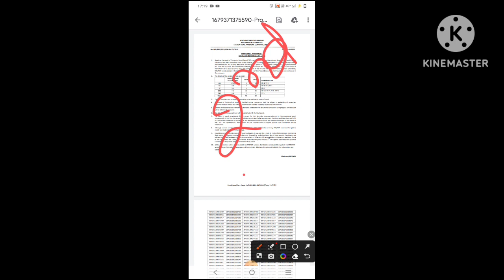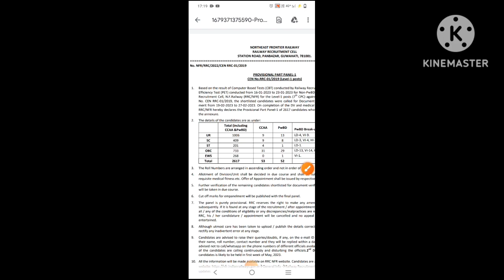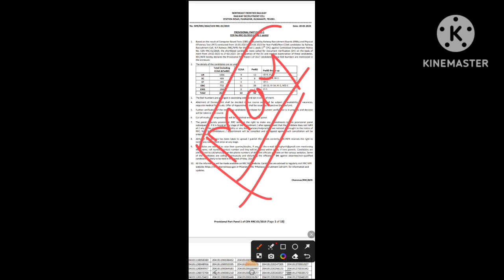Railway Group D।। good news 😊।। इंतजार खत्म।।2nd dv date की डेट आ गई।।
2nd dv date aa gai